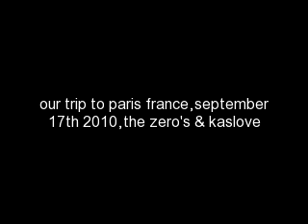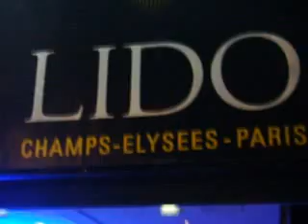gypsy,our trip to paris france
the zero's & kaslov go to paris france traveling europe